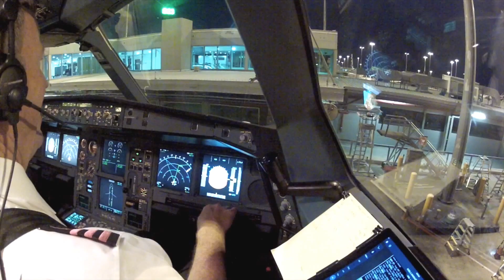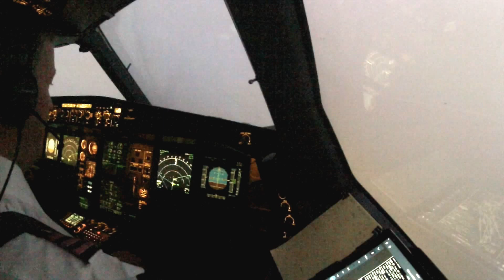Domestic Daze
Flying in the Pink